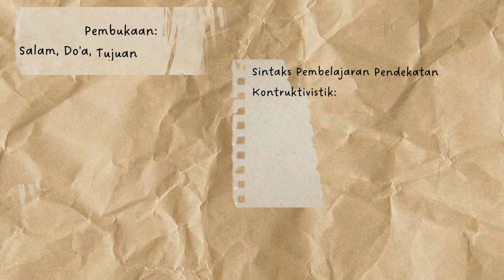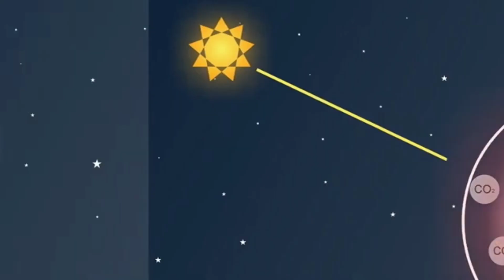Projek UAS Teori Belajar dan Pembelajaran Model Kontruktivistik, SMT 121, UNJ 2024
Nama : Widad
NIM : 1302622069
Prodi : Pendidikan Fisika 2022